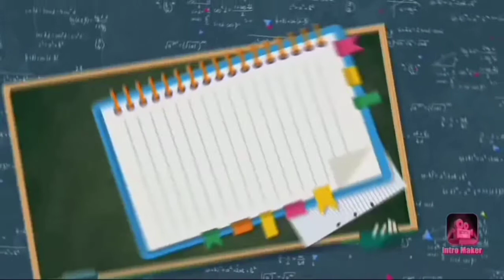Paper craft simple and easy,Home decor ideas